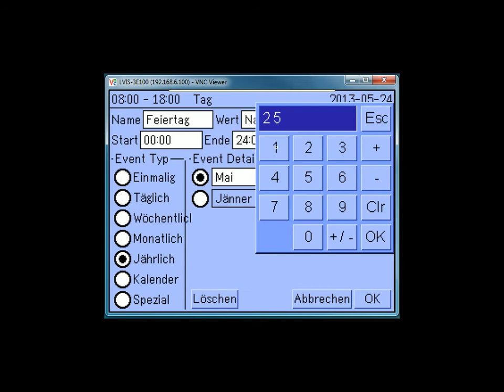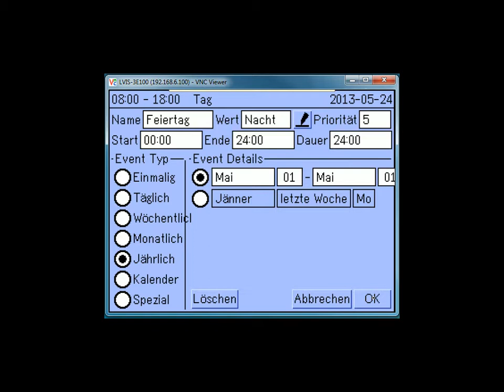LOYTEC - Die Bedienung eines Schedulers (Zeitschaltplans) am L-VIS Touch Panel [A003]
AST™(Alarming, Scheduling, and Trending). Hier wird gezeigt, wie mit einem Scheduler am L-VIS gearbeitet wird.